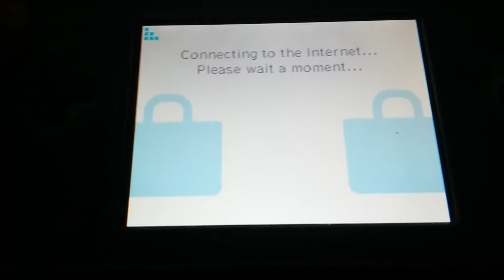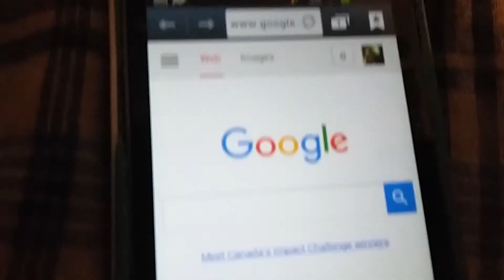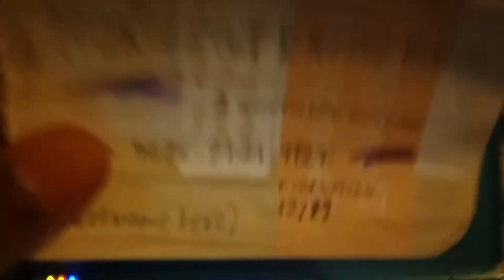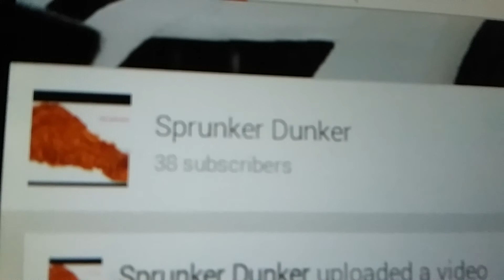NINTENDO DSI SHOP CLOSED?!?!?!?!?! (Skit)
A skit I made for Nintendo DSi Shop shut down hopefully it made you laugh.